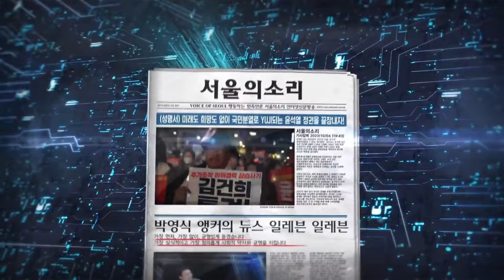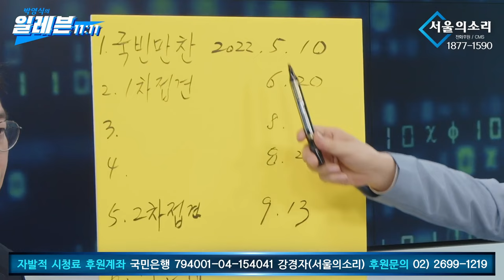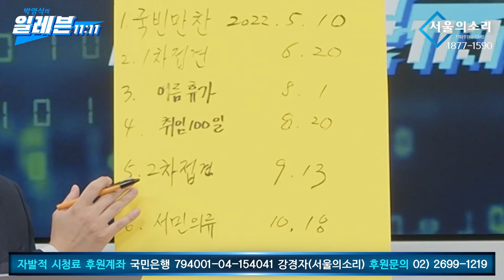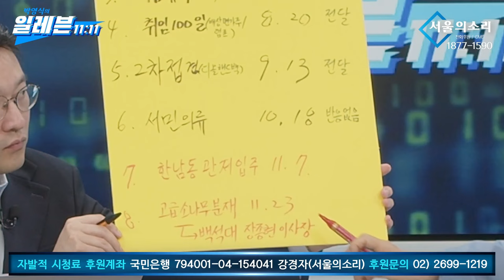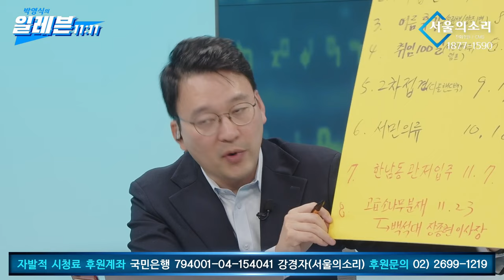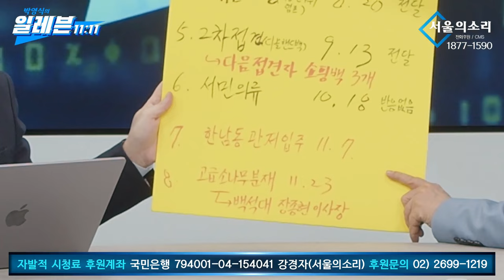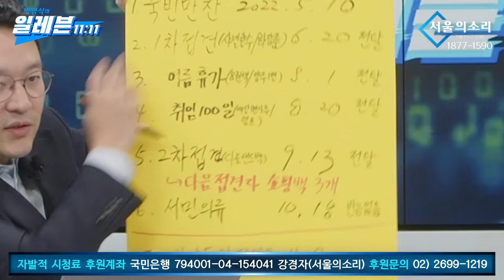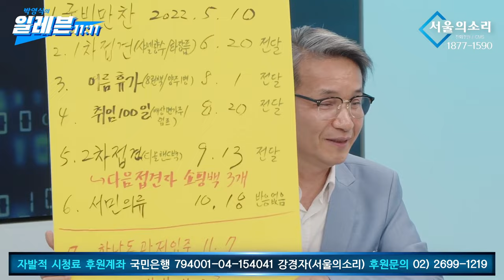[박영식의 일레븐] 최재영 목사, “시스템의 붕괴가 이루어지고 있었다”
△ 월~금 오전 8시 :  유용화의 〈뉴스 코멘터리〉
△ 월~금 오전 11시 : 박영식의 〈일레븐 11:11〉
△ 월요일 오후 4시 :  백은종 양희삼 안진걸의 〈탄핵속으로〉
△ 화, 목 오후 1시 :  백현빈의 〈정면돌파〉
△ 화요일 오후 3시 :  정영훈의 〈촛불 시사 시 한방〉
△ 화요일 오후 5시 :  백은종 정대택의 〈응징의 부활〉
△ 화요일 오후 7시 :  이정헌의 〈아침이 설레이는 대한민국〉
△ 화요일 오후 8시30분 :  양희삼의 〈희망공장〉
△ 수요일 오후 1시 :  고상만의 〈수사반장〉
△ 수요일 오후 3시 :  김태형, 백자의 〈ㅆㄷㄱ〉
△ 수요일 오후 5시 :  남태우 박진영 윤선희 〈체게바라의 노래〉
△ 목요일 오후 2시 :  조병현 교장의 〈단재학당〉
△ 목요일 오후 3시 :  김맹구 구산하의 〈선을 넘는 사람들〉
△ 목요일 오후 5시 :  오창익의 〈오!다방〉
△ 목요일 오후 5시 :  윤석열탄핵 김건희구속 용산집회
△ 목요일 오후 7시 : 구본기의 〈더민주혁신 혁얼소〉
△ 목요일 오후 8시30분 : 이은영 이경 오현정의 〈엄마정치〉
△ 금요일 오후 1시 : 박진영의 〈주간 박진영〉
△ 금요일 오후 3시 : 백은종 정대택의 〈응징의부활〉
△ 금요일 오후 5시 : 전수미 변호사의 〈외신의소리〉